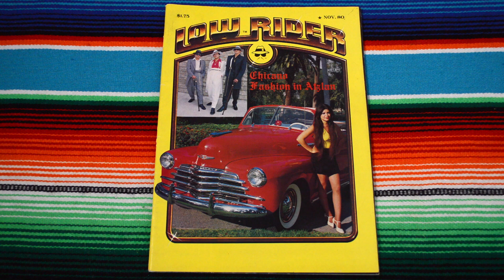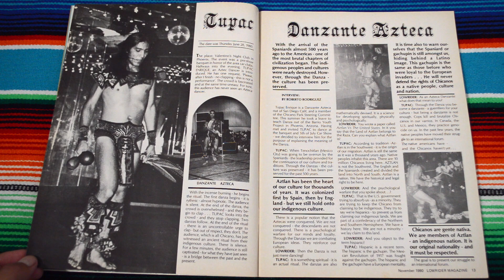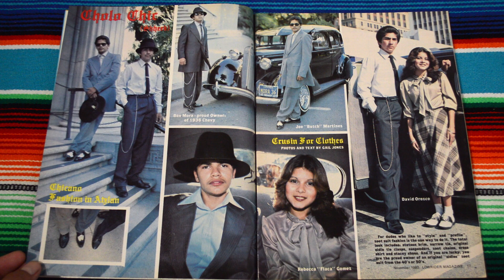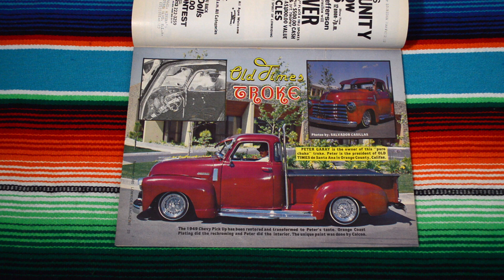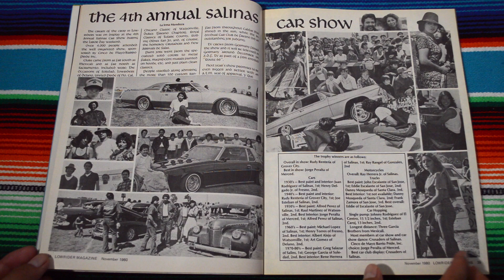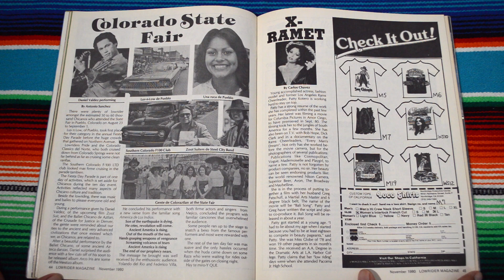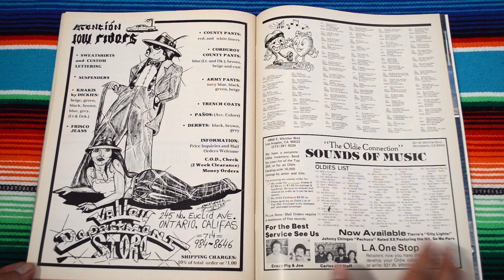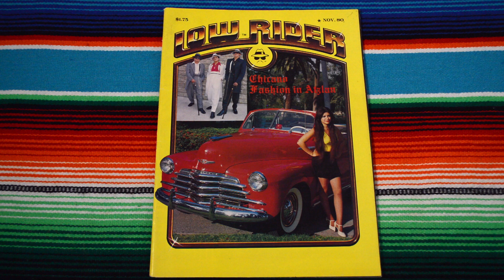Lowrider Magazine 1980 November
One of the best lowrider magazines in my opinion because of the fashion section! Amazing! Here they call it the Chicano Cholo Sheek, or Chola Chic. Here we saw some cholo style (I call it the gang member uniform), pachuco style/zoot suiter style. Some cool chevrolet lowriders. You can't find this on google images! You're welcome. You are now watching RochyroachT.V.